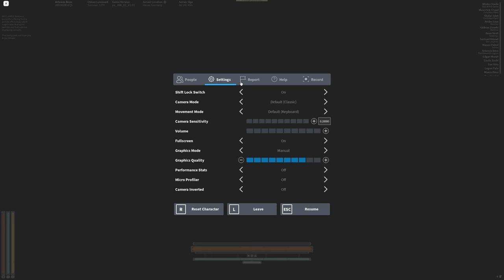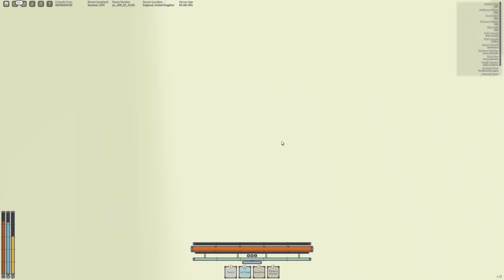Ice Weapons ONLY Challenge! | The Ice Weapon Master Build PART 1 | Deepwoken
So I decided to do a solo progression following a theme! :)
PLEASE TYPE IN THE COMMENTS WHAT THEME BUILDS I SHOULD DO NEXT!